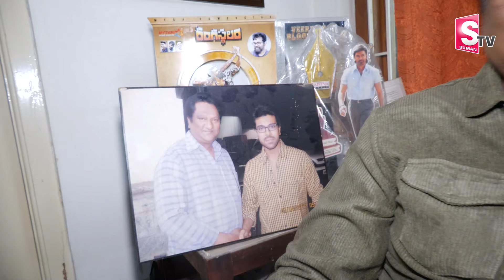Actor Naga Mahesh About Pawan Kalyan & Ram Charan | Game Changer Movie